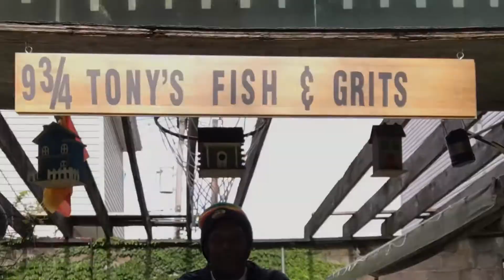Tony’s Fish & Grits - My Outdoor Studio in the WuTang District!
A quick promo without sound to demonstrate my AR Tech.